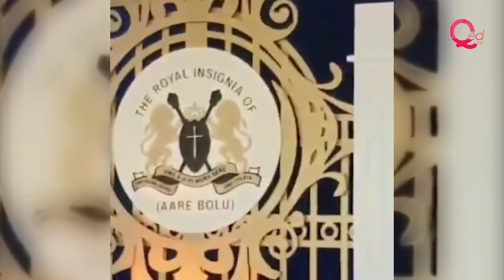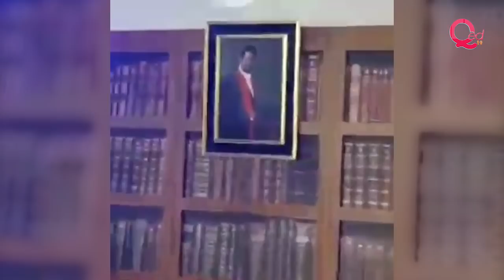Rolls-Royce on display at Bolu Akin-Olugbade's funeral